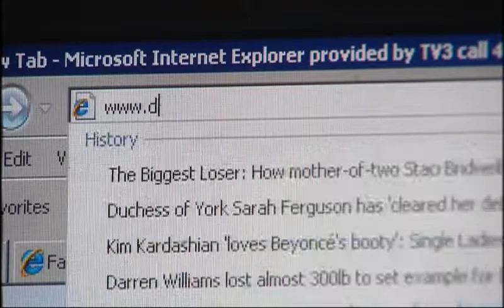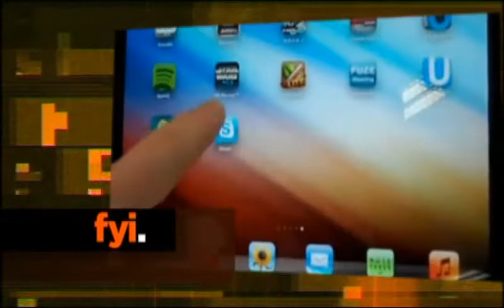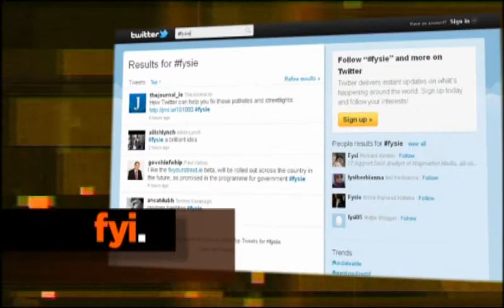fyi The Buzz August 2nd 2011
here's what's buzzing online today. catch the full bulletin weekdays at 6 on 3e and LIVE